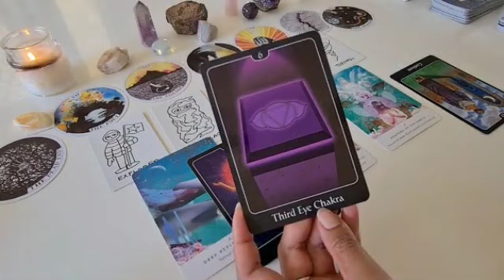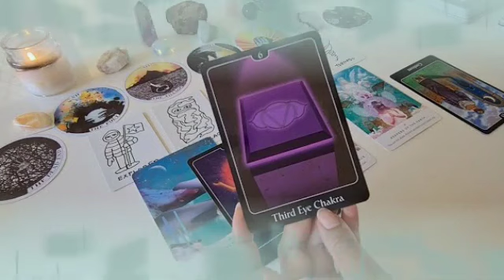برج العقرب من 28 إلى 8 تشرين أول 2023 ⧸⧸إنفراجه و فرحة حلوة بعد ألم كبير😔فيديو مهم جدا لا يفوتك🔥👌